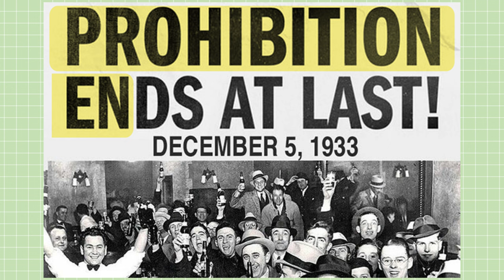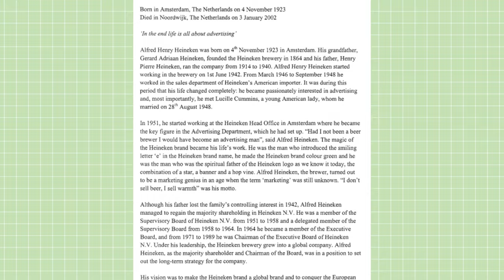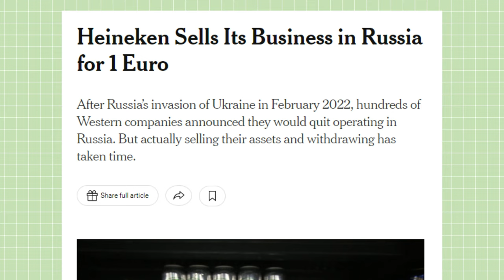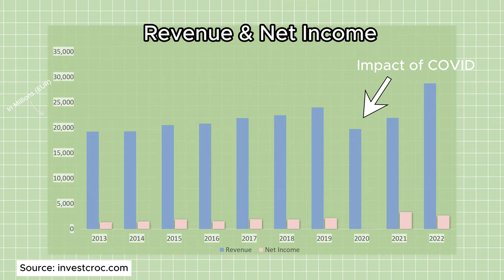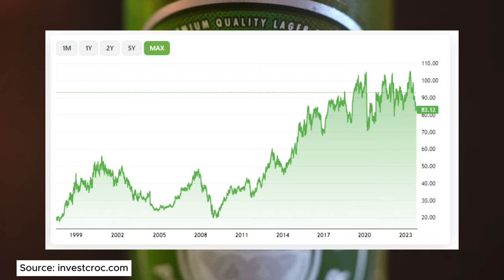The story of Heineken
Dive into the rich history of Heineken, one of the world's most iconic beer brands, in our latest documentary-style video. From its humble beginnings in 1864 Amsterdam, when Gerard Adriaan Heineken purchased a small brewery, to becoming a global powerhouse in the beer industry, we explore the milestones, challenges, and innovations that have defined Heineken's journey.

This video takes you behind the scenes of the centuries-old brewing processes, introduces you to the visionary leaders who have shaped its legacy, and unveils the secrets behind the brand's sustained success. Discover how Heineken's dedication to quality, craftsmanship, and sustainability has made it a symbol of enjoyment and social connection across the globe.

0:00 Intro
0:15 History of Heineken
2:24 Criticism of Heineken
2:59 Financials
3:18 Future Strategy

Discover More About Heineken: For more in-depth analysis and free information on Heineken, including its financial performance and investment potential, visit our dedicated page at investcroc.com. Dive deeper into the story of Heineken and explore valuable data for value investors.